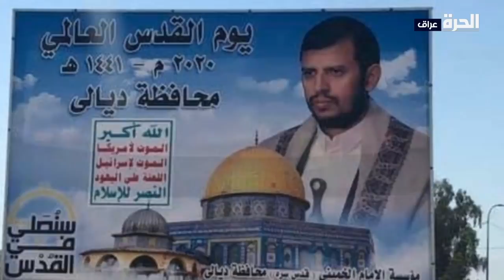إزالة صور تمجد الحوثي أحد أطراف الحرب في اليمن